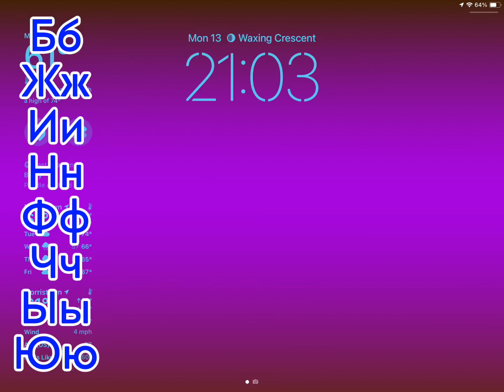I am now talking about this???